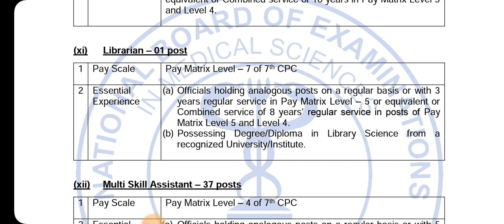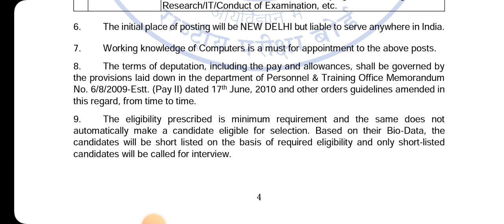LIBRARIAN POST IN DEPUTATION BASE